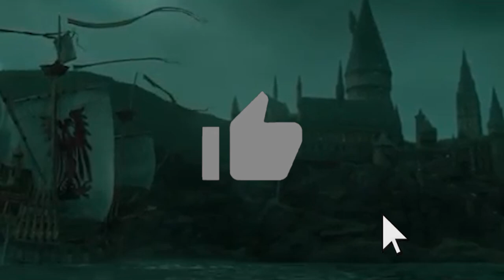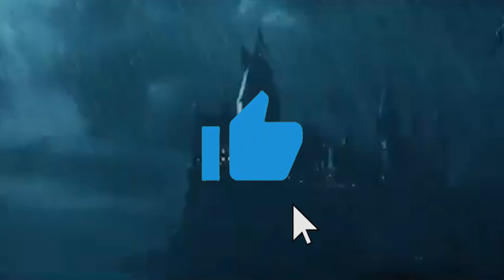Hinny - Toi, mon amour Partie 1 (Fanfictions des abonnés) #34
Voici une Fanfiction sur le couple Ginny Weasley et Harry Potter, écrit par Christele4.

- SnapChat de Sky Mix: @skymix17

☆ Si vous voulez participer gratuitement au financement de nouveaux projets et de matériels pour nos vidéos, regardez une ou plusieurs pubs sur notre page Utip

Matériels :

- Objectif 18-55mm
- Micro Takstar SGC-598 et Bird UM1
- Micro cravate (Branché sur smartphone)
Logiciel : Sony Vegas Pro 16 / Première pro

☆ Liens ☆

Notre Twitter: @skymixkevHP
Insta (Sky): skymix17
Contactez moi par boîte mail pour avoir notre adresse postal si vous voulez nous envoyer des lettres.
Facebook sky : Sky Mix
skype kev : kevbrugta15